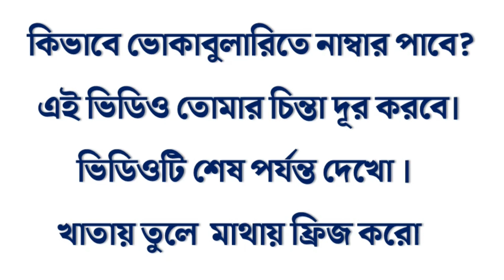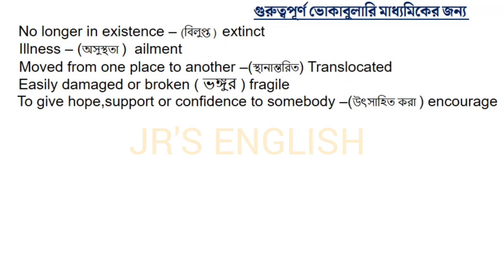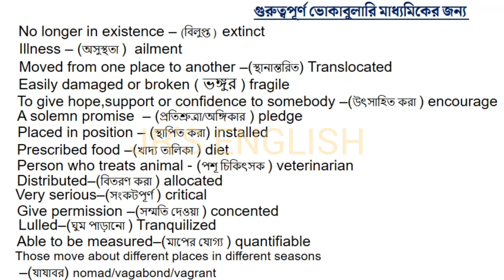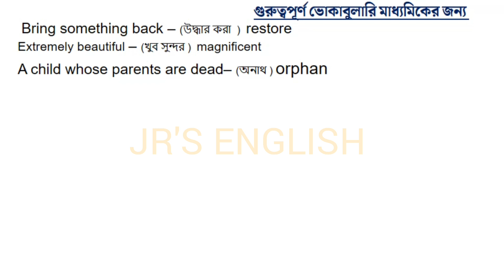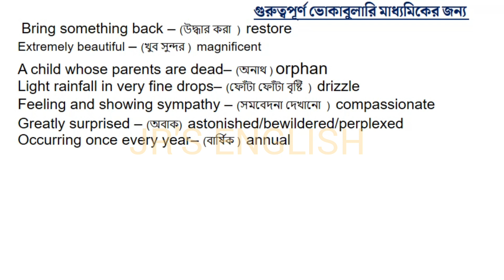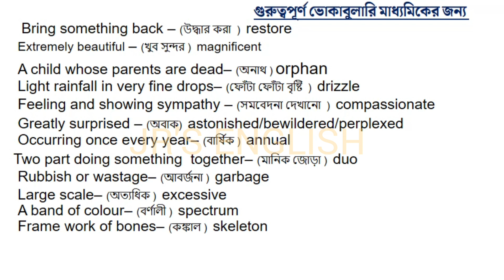Madhyamik suggestion 2024 | English Grammar | Important Vocabulary | ৮নাম্বার নিয়ে চিন্তা দূর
Madhyamik suggestion English language